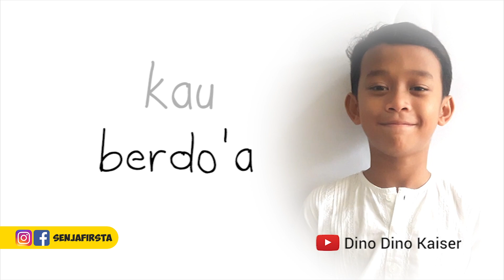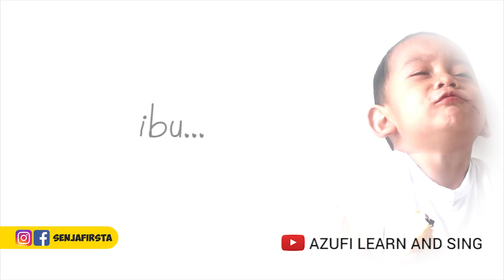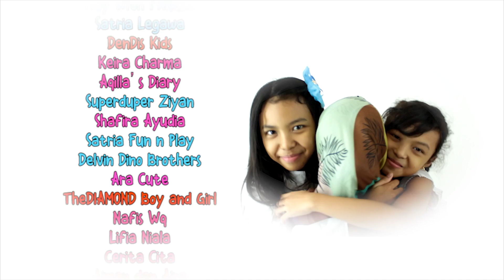UNTUK MAMA | PUISI IBUKU PERMATAKU feat Youtube Kids Indonesia | SELAMAT HARI IBU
Selamat Hari Ibu temansenja. Video ini persembahan dari Youtuber Anak Indonesia / Youtube Kids Indonesia untuk semua Ibu diseluruh Dunia.

Terima kasih untuk temen-temen Youtube Kids Indonesia yang sudah mengajak Senja FIrsta untuk berkolaborasi di proyek ini.

Ibuku Permataku
Karya: Syarifudin

Editor : Ades Riza
Design Logo Richvan Hamid